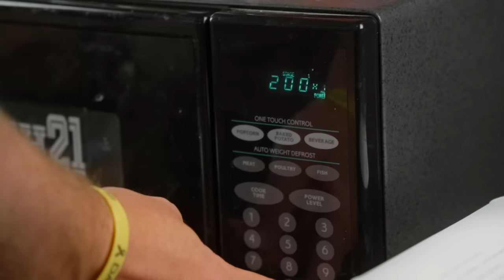We Surprised Konner with Another Chance at Winning $1,000! | Break 86 Disc Golf Challenge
Konner heads out to New London for another chance at breaking 86!

Our Gear:
Main Camera